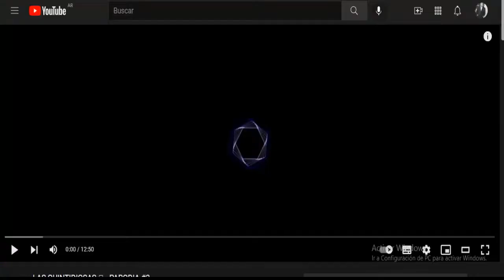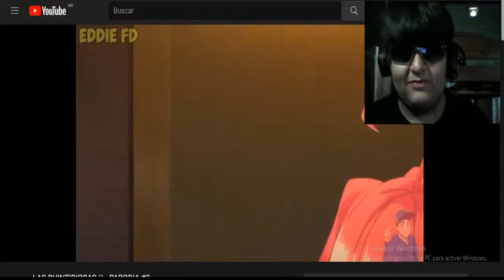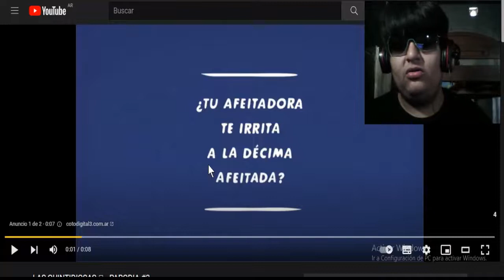LA ACTRIZ N*P0R DE LAS QUINTIPIBAS - LAS QUINTIDIOSAS 🧡 - PARODIA #3 (EDDIE FD) REACCIÓN